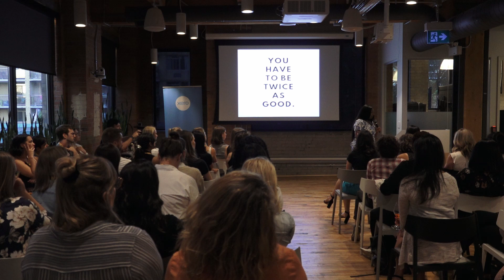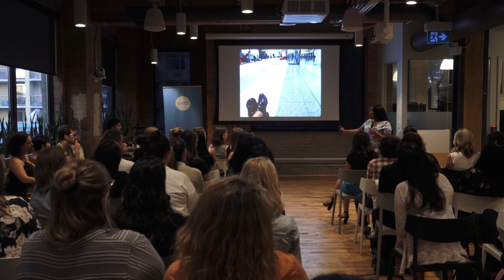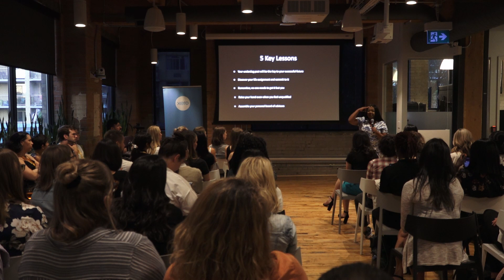Fuckup Nights Toronto x Slack | Pauleanna Reid: A Journey of Failure Through Her Eyes | August 2019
Meet Pauleanna Reid, Senior Contributor at Forbes. Pauleanna is an experienced Ghostwriter with proven ability to aide celebrities and busy executives with books, keynotes and op-eds. 📚⁠ Pauleanna loves helping others succeed. Her life is dedicated to empowering people to see beyond the limits of their circumstances. ⁠In this powerful talk, Pauleanna shares her biggest failure and lessons learned.

Data shows that women respond to failure differently than men. When women make mistakes, they’re more likely to interpret the setback as a sign they lack ability. Men, on the other hand, tend to attribute failure to more controllable circumstances.

Our perception of failure impacts how quickly we bounce back and start up a new project or business. Failing well is a skill. That's why we've teamed up with Slack to host a special event featuring an amazing all-women roster of speakers sharing their failure stories and lessons learned.

What is Slack?
Slack is a collaboration hub where you and your team can work together to get things done. From project kickoffs to budget discussions, and to everything in between — Slack has you covered. Slack is where work flows. It's where the people you need, the information you share, and the tools you use come together to get things done.

Through recruiting and networking events, guest speakers, internal mentoring relationships, workshops and more, the ERG has created new opportunities for women to advance their skills, elevate their profiles and bring more talented women into Slack.

Follow us on:

Follow Absurd Visuals: @AbsurdVisuals YouTube.com/absurdvisuals